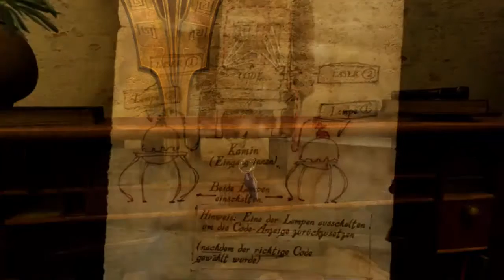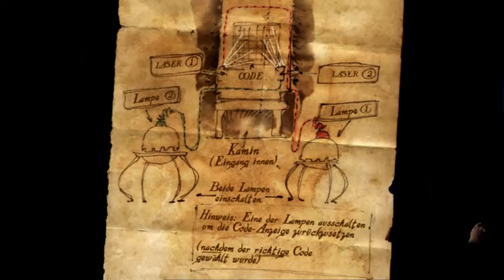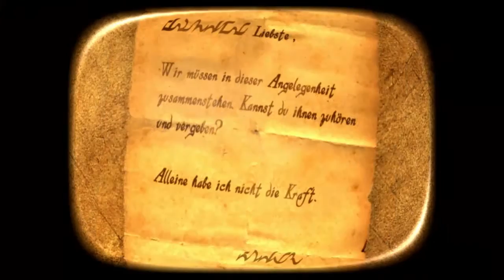MYST IV - REVELATION #04 Wasser marsch! ● Let's play Myst 4 deutsch blind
Bringen wir erstmal den Strom in Ordnung, und kümmern uns danach um anderes. Halt. Oder vielleicht auch nicht ;)